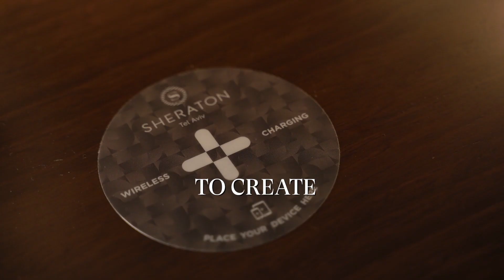Sheraton Tel Aviv